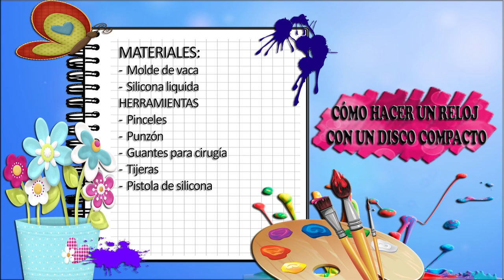Como Hacer un Reloj con un Disco Compacto - HomeArtTv por Juan Gonzalo Angel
Hoy os enseñaremos en nuestras manualidades para niños, a realizar un reloj de pared reutilizando materiales reciclables.

Materiales:

1 cd.
Papel estampado.
Pegamento.
Pincel.
Máquina de un reloj ( podemos utilizar uno de un reloj viejo o roto).
Pegatinas con números.
Lo primero que tenemos que hacer es pegar el papel en el cd, para ello marcamos con un marcador la forma del cd y después lo pegamos. Cuando hayamos terminado de pegar el papel, pegamos los números y terminamos de decorarlo.